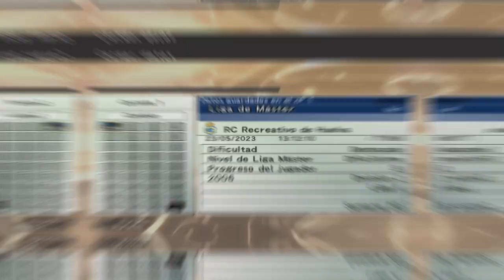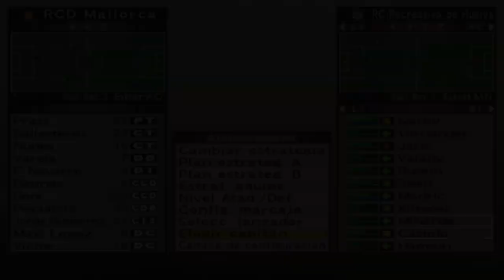Debut de los Nuevos Fichajes, (Sale mal) - PES 6 Liga Master #7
Como vieron todavía les falta un poco de cancha a los pibes pero bueno como ya se como van a jugar por eso son titulares
Comenten y denle me gusta enfermos :P